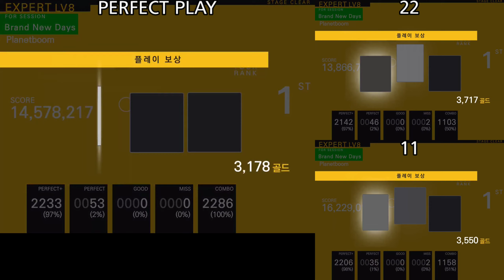[Tapsonic TOP/탭소닉] Brand New Days EXPERT Hidden Route Play